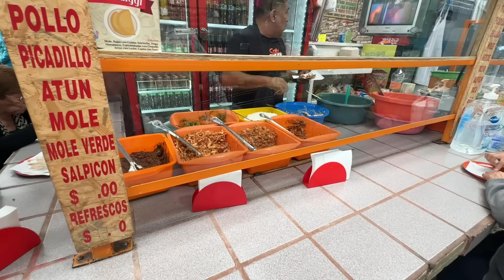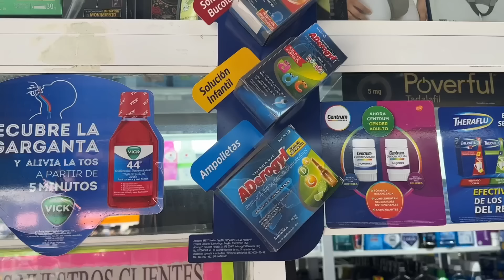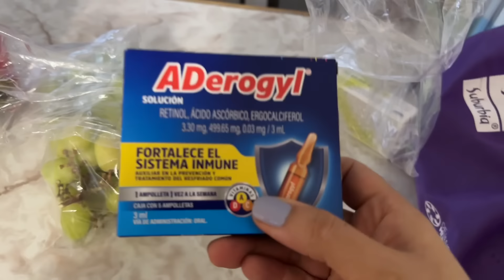EMOCIONADA Casi Llega Mi ESPOSO 🥰 Ya Vi El NUEVO Departamento 🏡 COMPRAS Vamos Al MERCADO 😋 | Vlog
⭐️DEJA LIKE EN ESTE VIDEO⭐️

HOLA QUERIDOS AMIGOS! 💕 Nosotros somos la Familia Amuzkis te invitamos a nuestro canal familiar aquí puedes encontrar video vlogs de la vida diaria, compras, estilo de vida, hogar, videos de parejas, consejos de Mamá, rutina en familia, limpieza de casa, haul y muchas cosas para hacer tu vida diaria más entretenida. Mira todos nuestros videos aquí